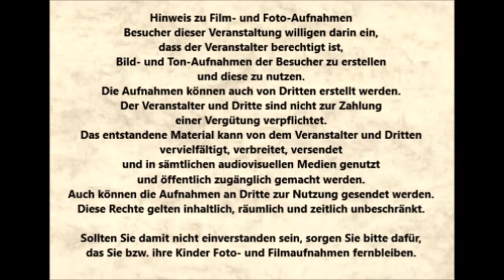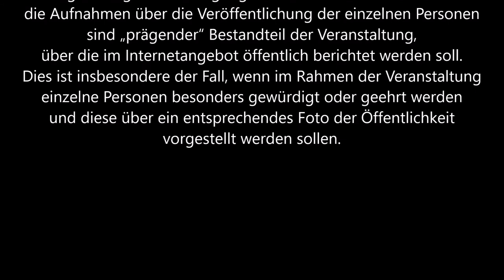Essen * 25. Stadtteilfest in Altenessen mit viel Life Musik * 9. Video * 18.09.2021